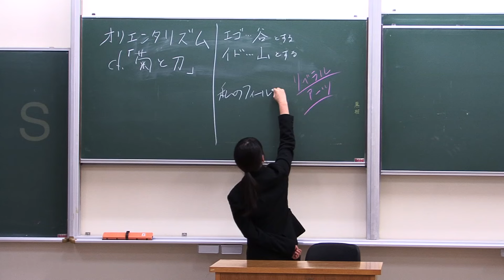「BAND２」予告編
ミュージカル映画「BAND」の続編です！
映画部春の上映会で大公開！
5月11日（水）～13日（金）・24日（火）・25日（水）

（あらすじ）
泥のようにつまらない授業をジャックしたゲリラ・ライブを大成功させた「BAND」の二人。順風満帆に見えた二人に、学校の風紀の乱れを許さない何者かの魔の手が迫る！　二人は自分たちのソング＆ダンスを守ることができるのか？　新進気鋭の爆弾アイドル、KINAKOの目的とは？　暗躍する謎の誰かの正体とは？
前作を上回る、感動と興奮のロマンティック・スペクタクル・ムービー！